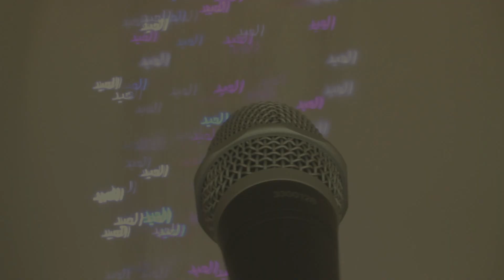"Ya Leilet El Eid" (Mo'men Salah COVER) يا ليلة العيد - ام كلثوم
الأغنية اللي ماينفعش العيد من غيرها ! لصاحبه الصوت الخالد ام كلثوم ، يارب تعجبكم...
Hope you like our version of "Ya Leilet El Eid" by Om Kolthoum

شكراً لكل صحابنا وكل سنة والناس كلها طيبة

الأغنية ظهرت اول مرة فى فيلم دنانير سنة 1939
من كلمات الراحل : احمد رامى والحان : رياض السنباطى

يا ليلة العيد أنستينا
و جددتي الأمل فينا
يا ليلة العيد

هلالك هل لعينينا
فرحنا له وغنينا
و قلنا السعد حا يجينا
على قدومك يا ليلة العيد

جمعت الأنس ع الخلان
ودار الكاس ع الندمان
وغنى الطير على الأغصان
يحيي الفجر ليلة العيد